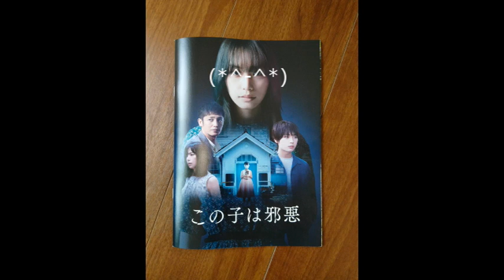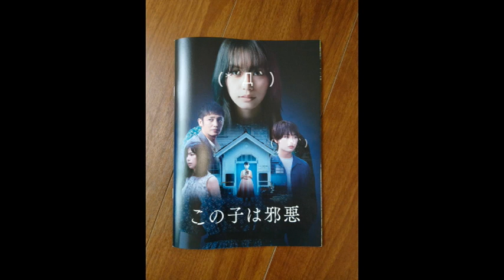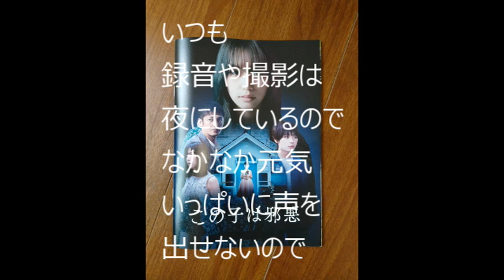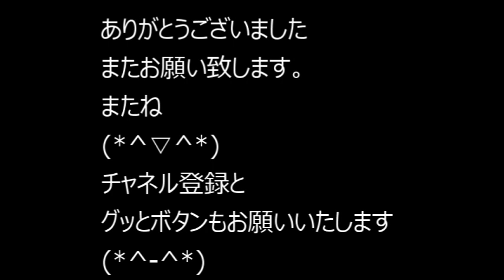この子は邪悪 映画の感想 ネタバレあり あらすじあり 観て損はない